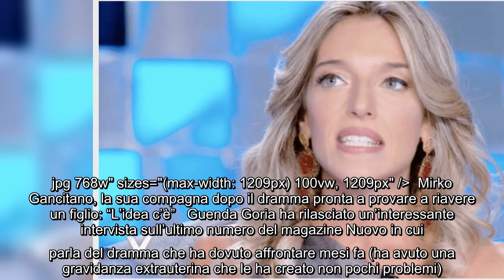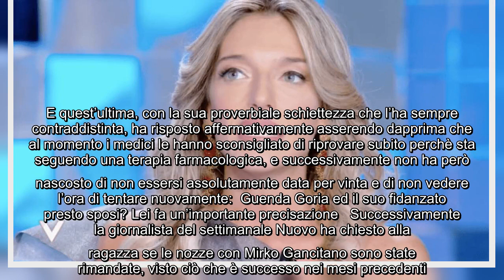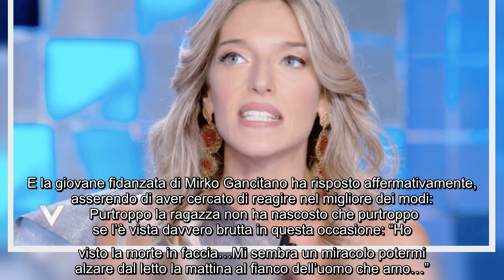Mirko Gancitano, la sua compagna dopo il dramma pronta a provare a riavere un figlio: "L'idea c'è" G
Mirko Gancitano, la sua compagna dopo il dramma pronta a provare a riavere un figlio: "L'idea c'è" Guenda Goria ha rilasciato un'interessante intervista